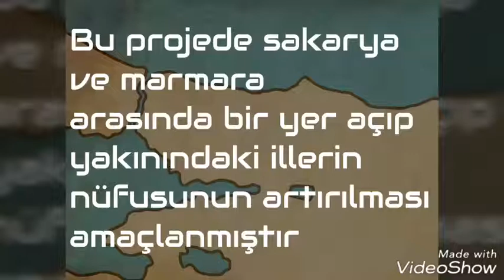Sokullu Mehmet Paşanın Projeleri harita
Sokullu Mehmet Paşa
Mapping
Map
Countryballs
Mapper